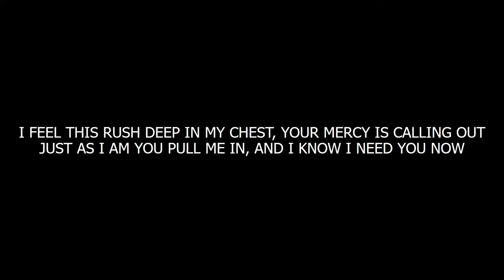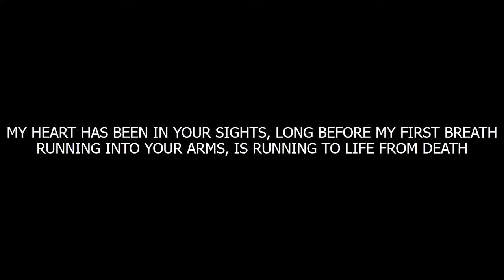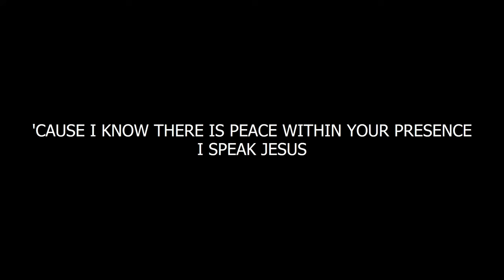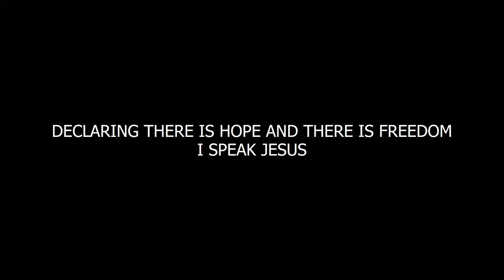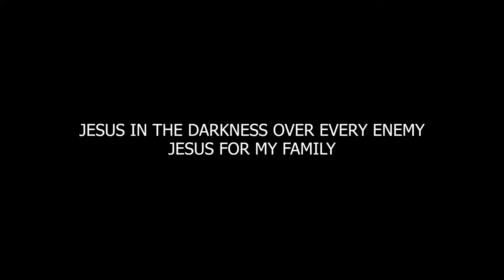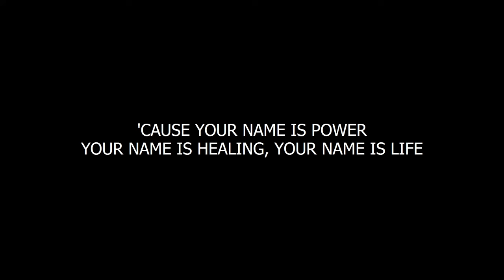Mighty Men Conference JBay 2024 Saturday Evening - Morné Venter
Speaker: Morné Venter
Praise & Worship: Midpoint Worship